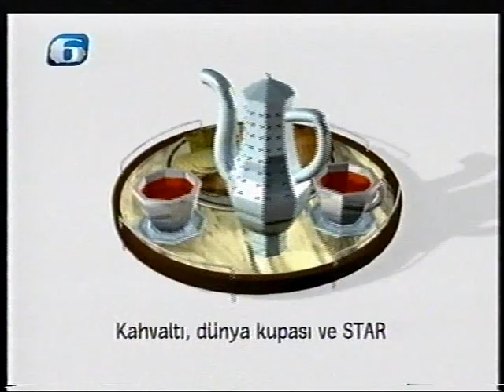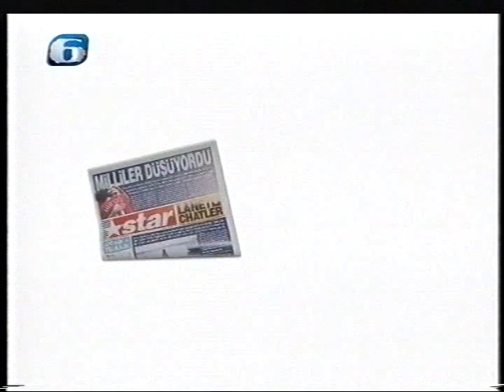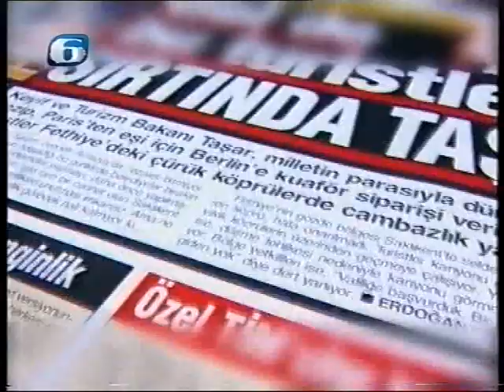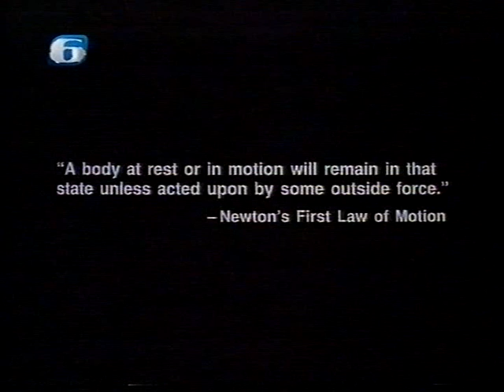Kanal 6 Reklam Kuşağı Haziran 2002 2